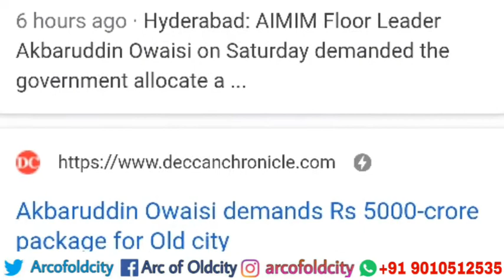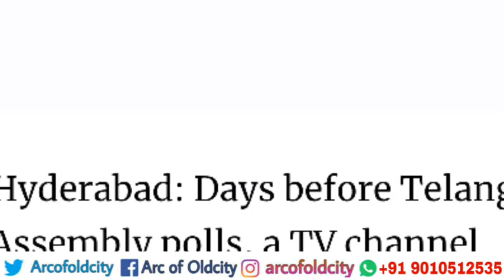Koun Bhalaa uss Bhagh Ko Pooche, Naa Ho Jiska Maali_*